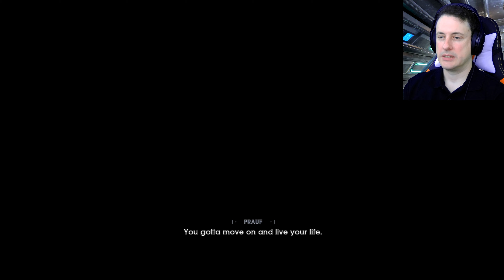Jedi Fall Flat! Jedi Fallen Order: Ep 1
Star Wars Jedi: Fallen Order takes place five years after Star Wars: Episode III – Revenge of the Sith, nine years before Star Wars Rebels and fourteen years before Rogue One: A Star Wars Story and Star Wars: Episode IV – A New Hope.
The game follows young Jedi Padawan Cal Kestis (Cameron Monaghan) as he is being hunted by the Second Sister (Elizabeth Grullon) and her partner, the Ninth Sister (Misty Lee), both trained by the Sith Lord Darth Vader (Scott Lawrence) as part of the Imperial Inquisitors program. Supporting characters include: Cal's friend and scrapping partner Prauf (JB Blanc); former Jedi Knight-turned-mercenary Cere Junda (Debra Wilson); Greez Dritus (Daniel Roebuck), owner and pilot of the Stinger Mantis and Cere's friend; BD-1 (Ben Burtt), a small droid which befriends and accompanies Cal; Jedi Master Eno Cordova (Tony Amendola); Partisan leader Saw Gerrera (Forest Whitaker); Merrin (Tina Ivlev), one of the last surviving members of the Nightsister clan of Dathomir; and Dark Jedi Taron Malicos (Liam McIntyre). Cal's former Jedi Master, Jaro Tapal (Travis Willingham), and numerous clone troopers (Dee Bradley Baker) appear in flashbacks.

Star Wars Jedi: Fallen Order is an action-adventure game developed by Respawn Entertainment and published by Electronic Arts. It was released for Windows, PlayStation 4, and Xbox One on November 15, 2019. A Stadia version is due in 2020.

The game is set in the Star Wars universe, five years after the fall of the Galactic Republic and rise of the Galactic Empire (as depicted in Star Wars: Episode III – Revenge of the Sith), and follows a young Jedi Padawan named Cal Kestis as he is hunted through the galaxy by the Empire, all the while attempting to complete his Jedi training and restore the now wiped out Jedi Order.

The game was announced during E3 2018, with a more detailed reveal during the Star Wars Celebration in April 2019. The game received generally favorable reviews from critics who lauded its story, characters, gameplay, and score. The game sold more than eight million copies by the end of January 2020.